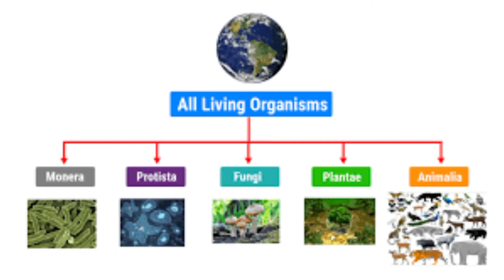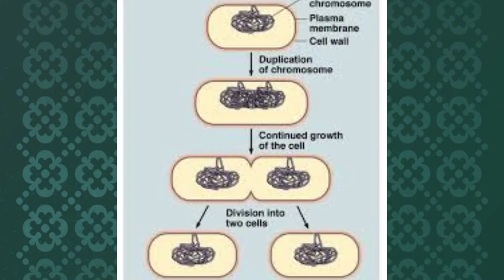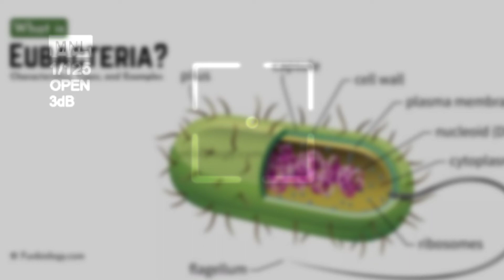|Characteristics of Kingdom Monera | Classification| Biology | Master Biology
Learn Characteristics of kingdom Monera
Hi! I am Maryam Khan, GCSE Biology Teacher.

Complete description of Characteristics of Kingdom Monera